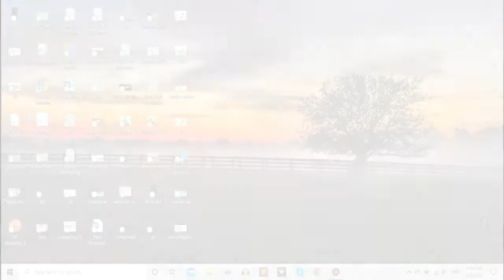How To Remove Green Check Marks From Desktop Icon Windows 10 | Remove Green Circle With a Checkmark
Q1. What Does The Green Checkmark Mean on Windows 10?
Ans: - Green Check Mark Indicates That The Files Synchronized With Microsoft OneDrive.

Q2. How To Remove Green Check Marks From Desktop Icons Windows 10?
Ans: - Open OneDrive Setting and Click To CloseOneDrive

remove green checkmarks from desktop icons
how do I remove the checkmark from desktop icons windows 10
how to get rid of green checkmarks on windows 10
remove green circle with a checkmark
green checkmark on files windows 10
onedrive green checkmark missing windows 10
how to disable onedrive
windows 10 icons with a checkmark
How To Remove Windows Icon Check boxes
Remove Green Checkmark From Onedrive